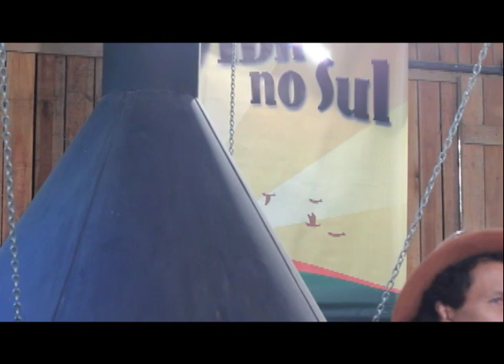Ceceu Dorneles, Adriano Mendes e Grupo Bochincho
Nesta edição, o Vida no Sul apresenta duas faces da musicalidade gaúcha: o estilo campeiro do cantor, compositor e acordeonista Ceceu Dorneles acompanhado pelo violonista Adriano Mendes e o estilo jovem e dançante do Grupo Bochincho.

Com seu segundo trabalho próprio em mãos, Ceceu Dorneles já percorreu muitos caminhos: começou acompanhando o músico Sidnei Lima e hoje aposta na carreira solo. Adriano Mendes, filho de agricultor do interior gaúcho, já trabalha com seu 5º CD solo, de interpretações e canções autorais.

O Bochincho surgiu em 2001, em Gravataí, região metropolitana de Porto Alegre. Tem tocado em diversos bailes pelo estado. Sua música gaúcha é animada e traz influências percussivas da música brasileira.